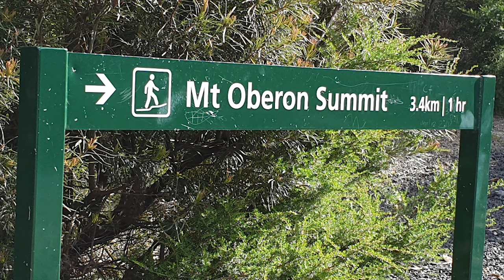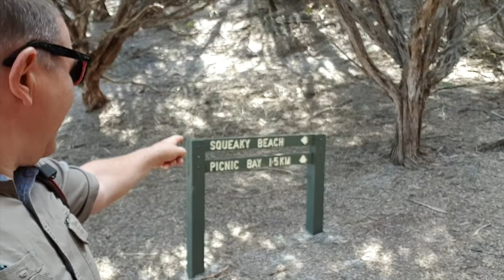WILSONS PROMONTORY - Australia's Most Southern Point 🦘🇦🇺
We had a great trip to Wilsons Promontory in Victoria.
It is the most southerly point in Australia so we just had to go and visit the National Park to check it out.
We climbed Mount Oberon too 🙃

My Second Vlogging Set Up

My DSLR Rig
↪︎ Lens 1
↪︎ Lens 2

↪︎ My Laptop

↪︎ Steve's BackPack
↪︎ Michele’s BackPack

Music wanted!!!